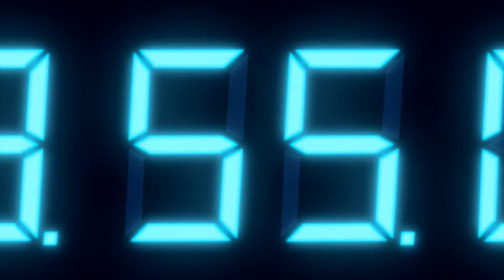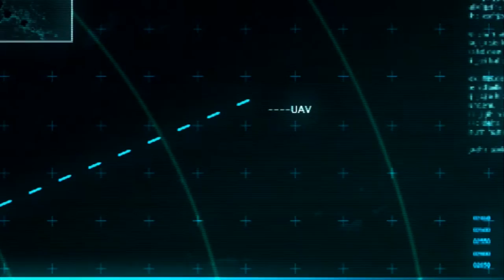Resident Evil Revelations Walkthrough No Commentary Part 11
Resident Evil: Revelations, known as Biohazard Revelations (バイオハザード リベレーションズ Baiohazādo Riberēshonzu?) in Japan, is a survival horror video game for the Nintendo 3DS. The game was developed by Capcom, and was released on January 26, 2012 in Japan; January 27, 2012 in Europe; February 2, 2012 in Australia; and February 7, 2012 in North America.

A high definition port of the game was released for Microsoft Windows, PlayStation 3, Wii U and Xbox 360 in May 2013.

Resident Evil: Revelations returns to the survival horror gameplay of earlier series installments, with returning elements such as a limited supply of ammunition, and more emphasis on exploration and puzzle solving.[2] The game's camera keeps an over-the-shoulder view from behind the playable character.[5] The player may move the protagonist while aiming a weapon, and has the option to switch between a first-person and third-person perspective.[5][6] A new device, the Genesis, detects items hidden throughout the game's environments.[7]

Extra features include Raid Mode, allowing two players to cooperate in battling waves of enemies.[8] Players are also able to send in-game supplies to friends via the StreetPass feature of the Nintendo 3DS.[9] The Wii U version offers additional features using the Wii U GamePad, including dual screen gameplay, Off-TV Play and Miiverse functionality.[10] The game also supports the Circle Pad Pro expansion peripheral for the Nintendo 3DS version.[11] visit us at: